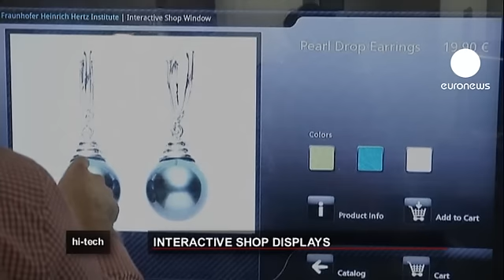euronews hi-tech - Интерактивная витрина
Нажав кнопочку, можно приблизить к себе вещицу или продукт, как следует разглядеть, и даже отложить - на то время, что оcталось до открытия магазина.